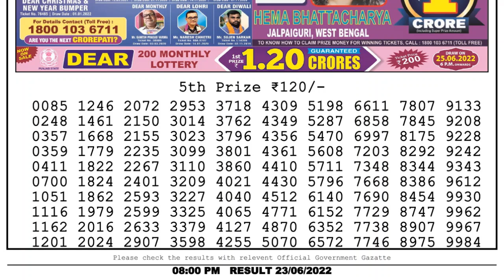Dear Lottery Sambad 8pm today 23.06.22 Nagaland State Lottery Result